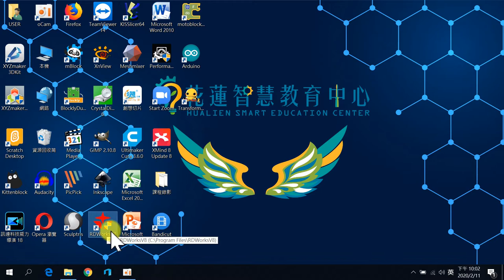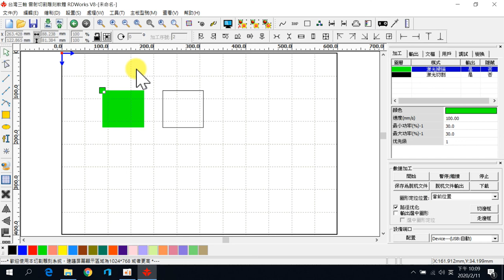雷切基礎課程-00雷切軟體簡介與設定